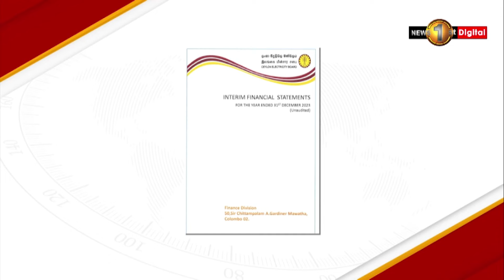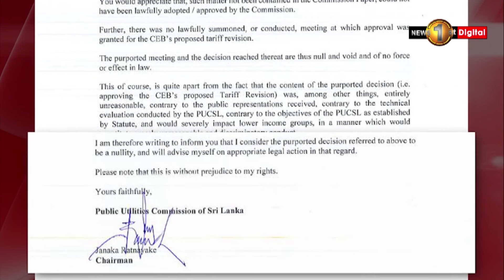இலங்கை மின்சார சபைக்கு கடந்த வருடத்தின் இறுதி 3 மாதங்களில் 78,000 கோடி ரூபாவிற்கும் அதிக இலாபம்